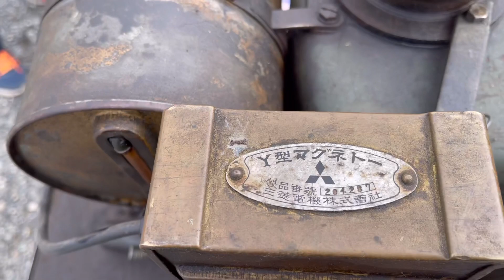よく考えているなぁ〜普通のクボタ石油発動機を改造して箱マグ化…